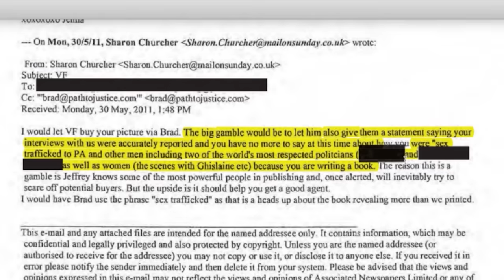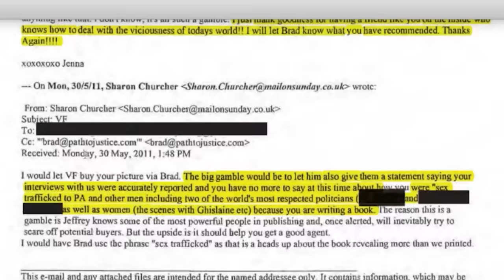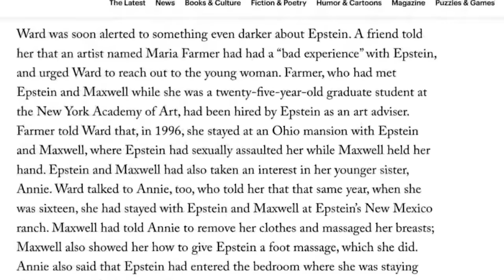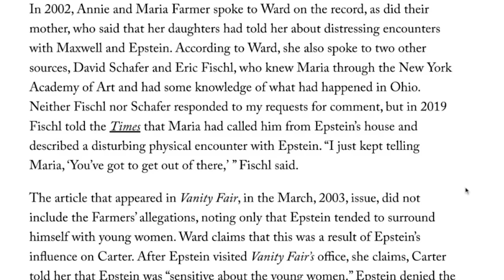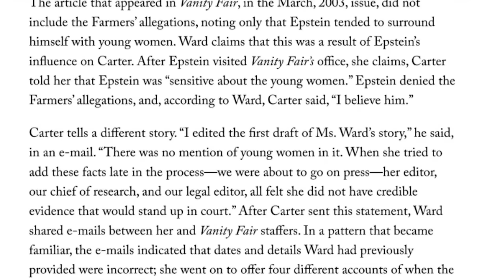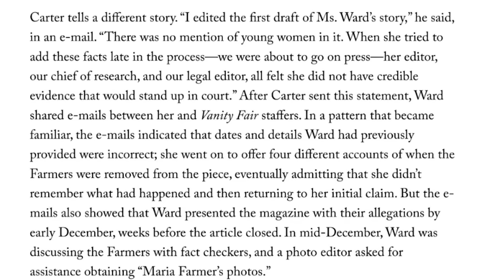Bill Clinton DODGES Allegation That He Killed Epstein Abuse Story at Vanity Fair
Another wave of Epstein files were released last night. In it is even more damning information against Bill Clinton, including him killing a Vanity Fair article that would have exposed Epstein abuses. Jordan Chariton goes over what was revealed, and why the mainstream media is avoiding it.

@JordanChariton on 'X'